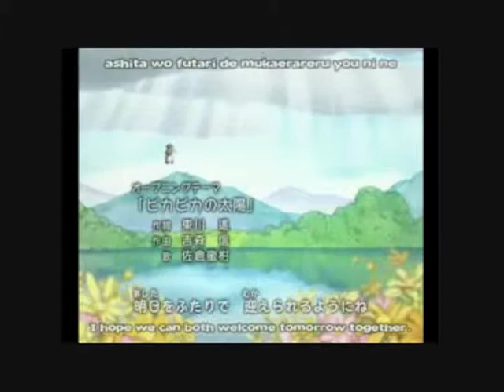Happy Birthday sodaheadfreak1331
I didnt have time to post it earlier so I posted it now
Happy Birthday!!!
Do not own anything :D